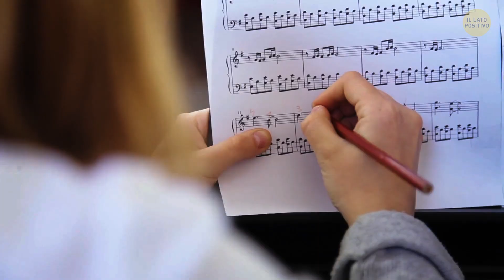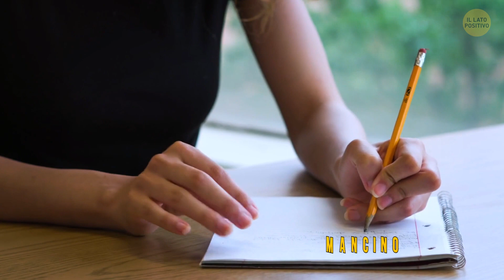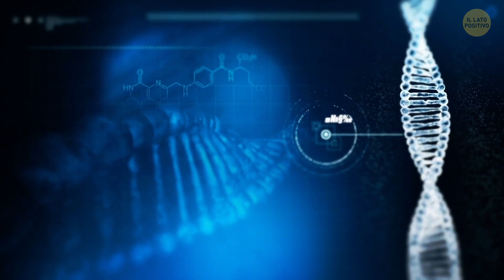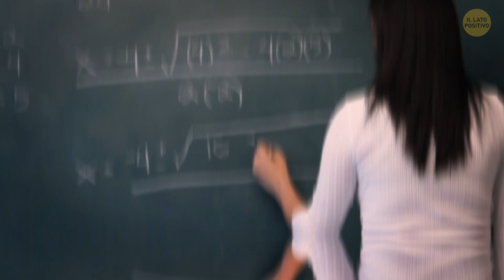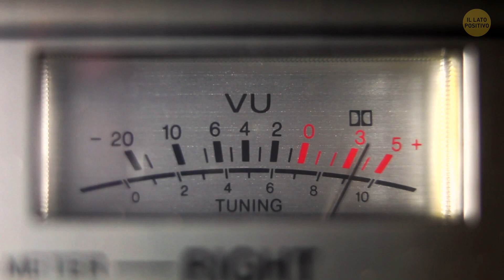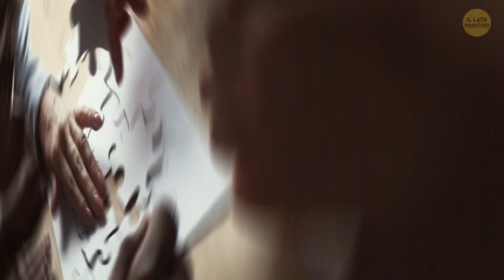Scrivere Male o Essere Disordinato Sono Segni di Grande Intelligenza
Un QI alto è spesso associato al perfezionismo e a un'ottima memoria. Ma gli psicologi dicono che non è sempre così. Ci sono numerosi segni che non sono così evidenti. Ad esempio, la calligrafia. Avere una scrittura disordinata potrebbe essere segno di una spiccata intelligenza! Diamo un'occhiata ad altri segni sorprendenti che indicano che sei più intelligente di quanto avresti mai pensato!